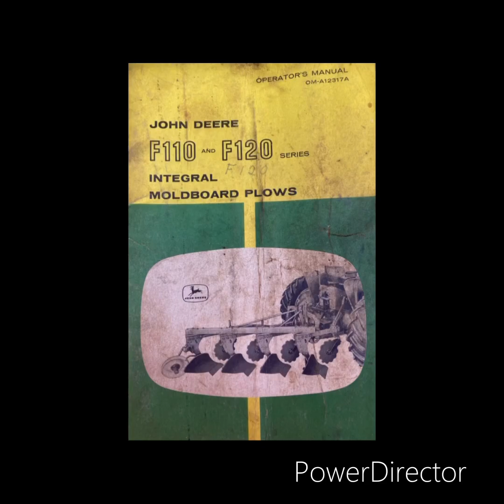JD 3 Bottom Plow & JD Old Planter Potatoes & Digger planter￼￼